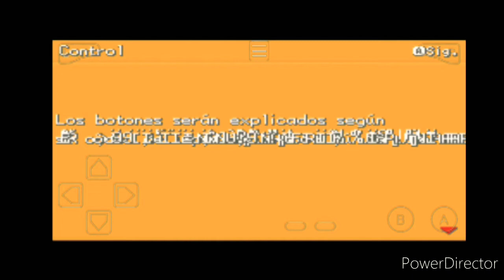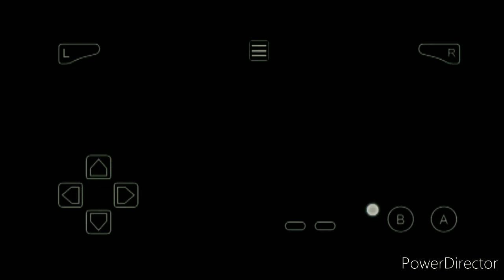Pokémon let's go Pikachu GBA version testing the game episode 1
Hello friends welcome back to another exciting video today we are going to test an amazing game Pokémon let's Go Pikachu GBA version hope you like the video here's the link for the game you can download Thanks to Kevin pokefan for making such great game and thanks to pokegamers for making video of this game by which I could get the link of the game